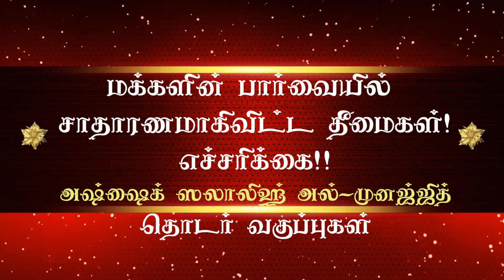016 - தடை செய்யப்பட்ட வாசகங்களைக் கூறுதல்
அஷ்ஷைக் முஹம்மத் ஸாலிஹ் அல்-முனஜ்ஜித் அவர்களால் தொகுக்கப்பட்டு, ஜூல்பி வெளிநாட்டவர் அழைப்பு மையத்தின் சார்பாக தயாரிக்கப்பட்டிருக்கும் ‘மக்களின் பார்வையில் சாதாரணமாகிவிட்ட தீமைகள்! எச்சரிக்கை!! என்ற நூல், இன்று மக்களிடையே சர்வ சாதாரணமாகக் கருதப்படுகின்ற மிகப்பெரிய தீமைகளைப் பட்டியலிட்டு அவற்றை ஒரு முஸ்லிம் ஏன் தவிர்ந்து நடக்க வேண்டும் என்பதை மிக அழகிய முறையில் விளக்குகிறது.

இந்த நூலில் இடம் பெற்றிருக்கும் பாடங்களை தொடர் வகுப்புகளாக, சவூதி அரேபியாவின், அல்-கப்ஜி அழைப்பு மற்றும் வழிகாட்டல் மையத்தின் தமிழ் மற்றும் சிங்களப் பிரிவு அழைப்பாளர் அஷ்ஷைய்கு M. ரிஸ்கான் முஸ்தீன் மதனி அவர்கள் சிறந்த முறையில் நடத்தி வருகின்றார்கள். அல்லாஹ் அவருக்கு ஈருலகின் நற்பேறுகளை வழங்குவானாகவும்!

நிர்வாகி,
சுவனத்தென்றல்.காம்.